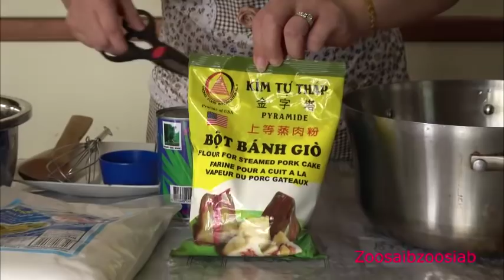Qhia Ua Kab Lob Xooj Pandan Leave Qab Heev 3/23/19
Kab Loj Xooj rau nab vam qab heev thiab zooj heev cia ntev los yeej tsis tawv muaj lus nug hu tau rau: Niam Txooj vwj Yaj